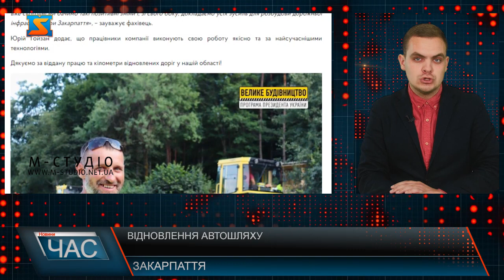Відновлення автошляху. Роботи тривають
І далі про розбудову доріг на Закарпатті. «Важливо, аби автошляхи мали високі транспортно-експлуатаційні показники». Як повідомляє заступник голови Закарпатської ОДА Ігор Шинкарюк, для довготривалої служби доріг під час ремонту виконують усі етапи, передбачені технологією.Дорожники укріплюють основу, встановлюють вирівнюючий шар крупнозернистого асфальтобетону та фінішний шар щебенево-мастикового асфальтобетону.У межах програми Президента «Велике будівництво» відновлення автошляху Р-21 Долина-Хуст продовжується.За його словами наразі підрядна організація «ПБС» у селі Сойми заливає шви мастикою з подальшою присипкою щебенем та ущільненням. Цей процес є важливим, оскільки саме на середині дороги, де відбувається стик двох полос шляху, найдовше зберігається волога.